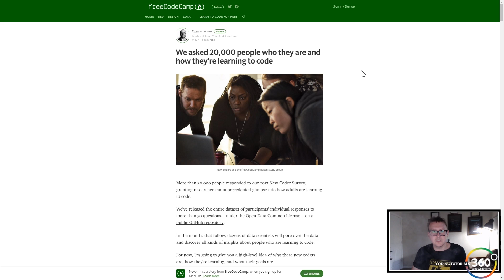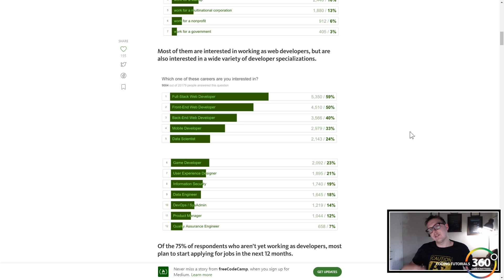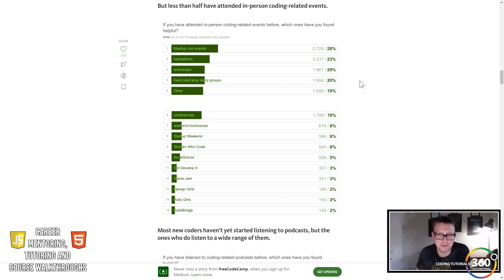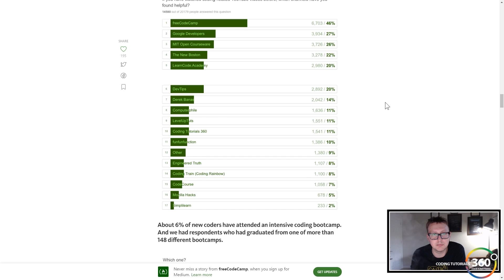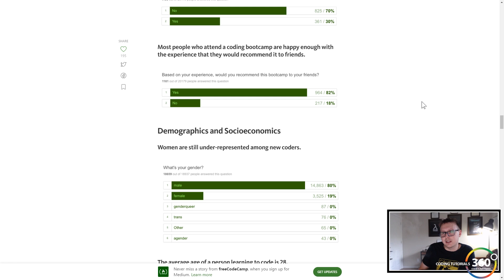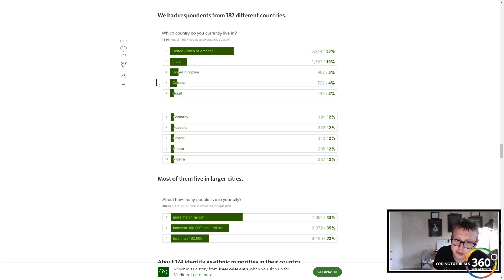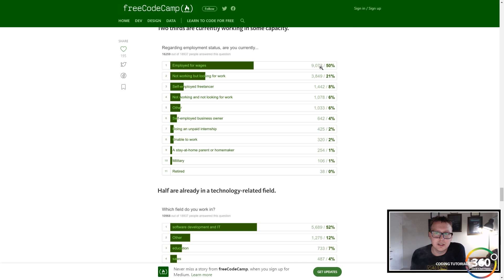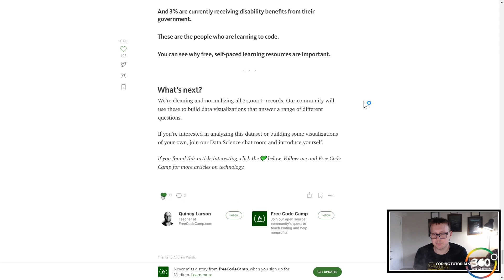20,000 Coder Survey Results Free Code Camp - Ask a Dev Episode 41